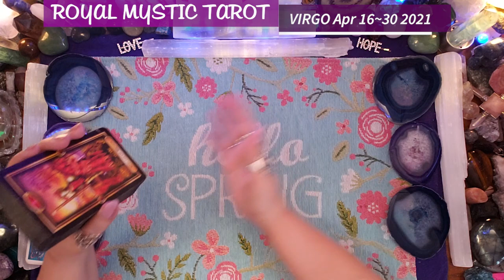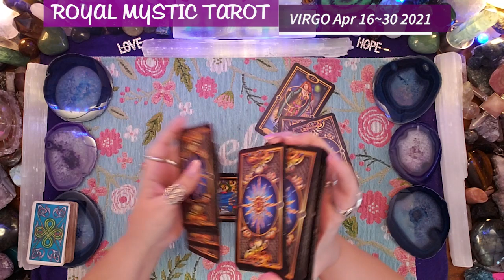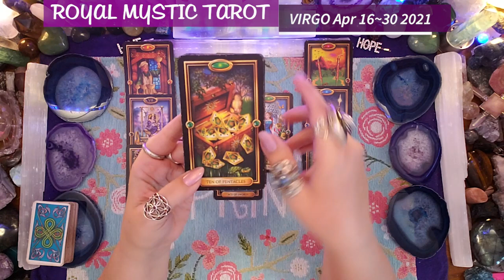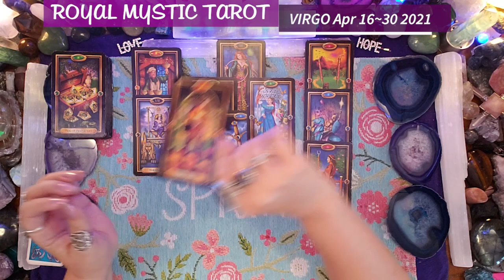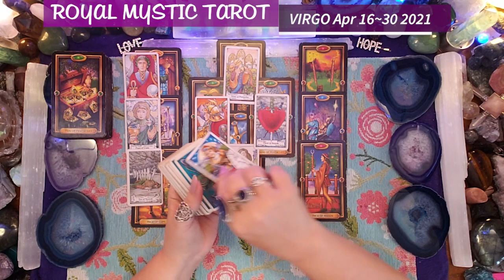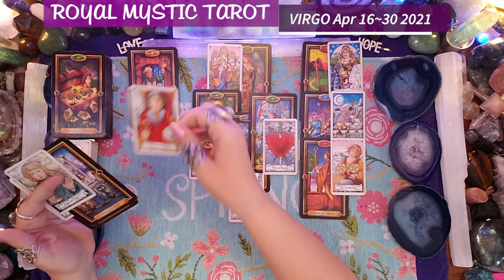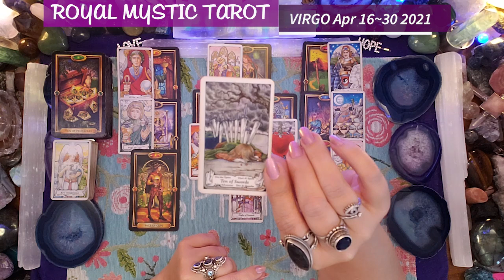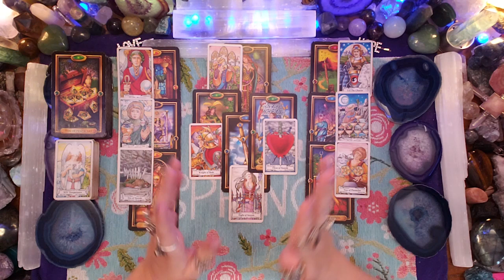VIRGO APRIL 16th-30th 2021 WHAT YOU'RE GOING THROUGH IS BEING DIVINELY GUIDED… TRUST THE UNIVERSE!!!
Namaste,
Royal Mystic

The decks used are as follows:
1) The Gilded Tarot by Ciro Marchetti 2) Hansen Roberts mini deck